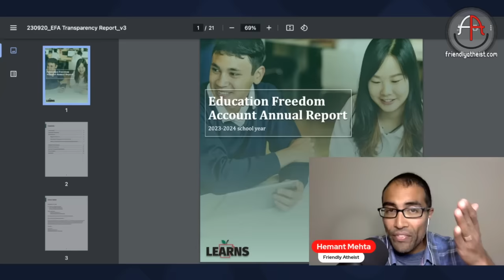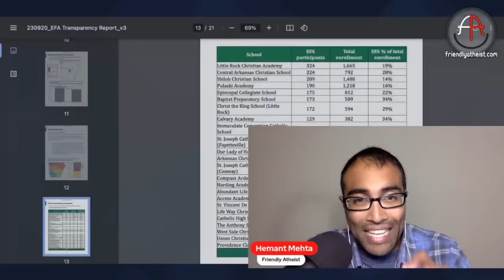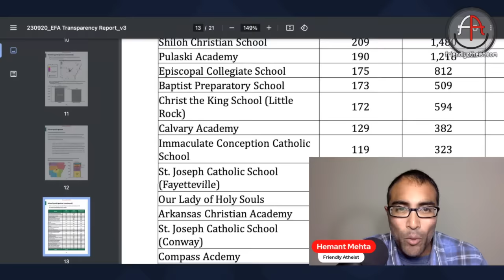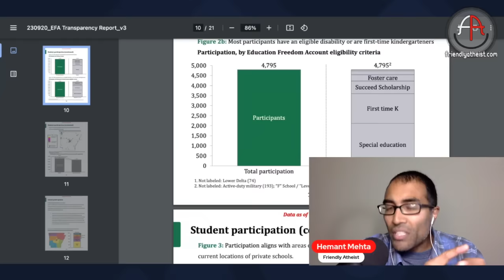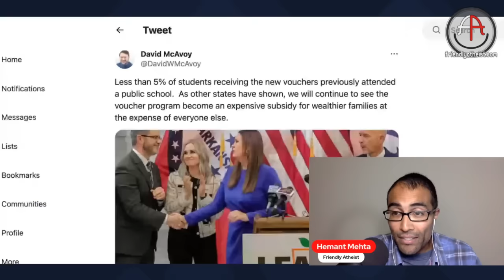An Arkansas voucher program gives millions of dollars to private Christian schools (Livestream)